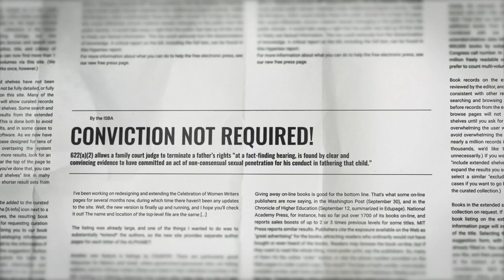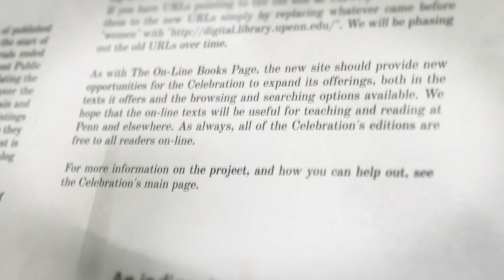Erasing Dads for Beginners: In re Parentage of D.S., 2021 IL App (1st) 192257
A controversial statute allows a mom terminate dad's rights, at her election, even though there's been no order of protection, finding of endangerment, or even criminal charges.